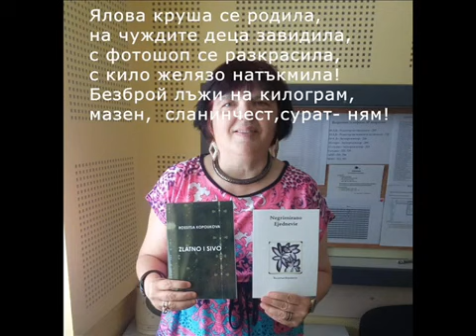Kolko si velika v intrigite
Kolko si velika v intrigite Kopukova